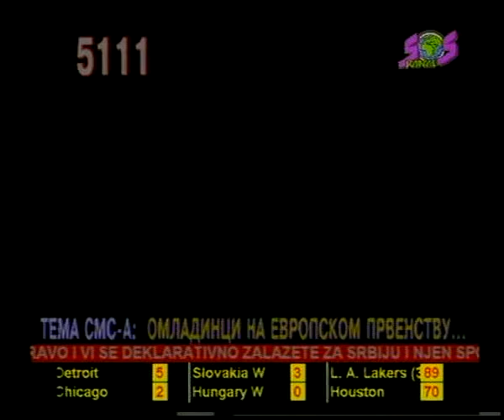Hajduk (Lion) - Novi Pazar 1:2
PLS 30. kolo